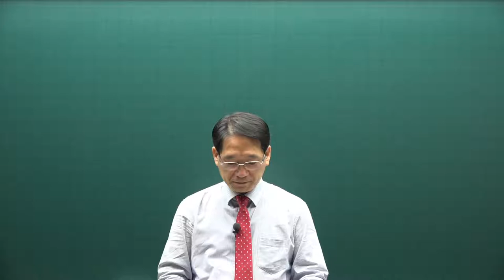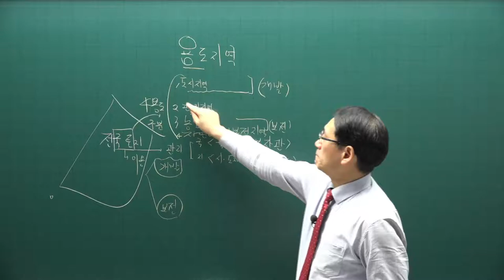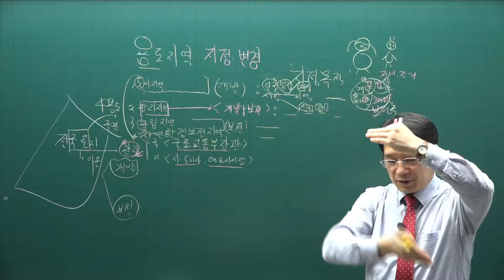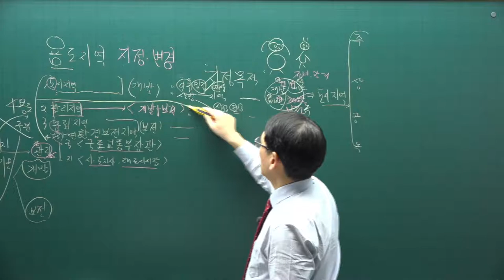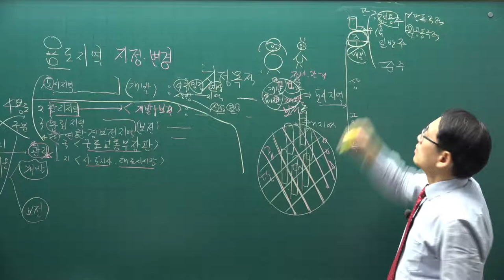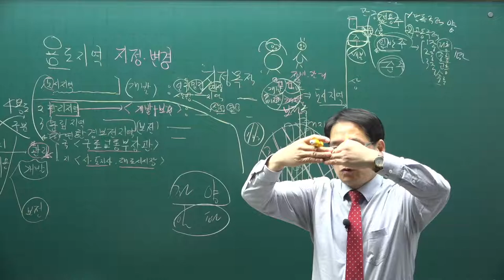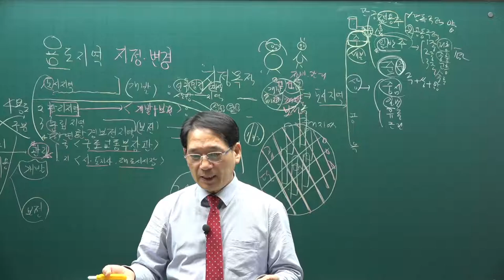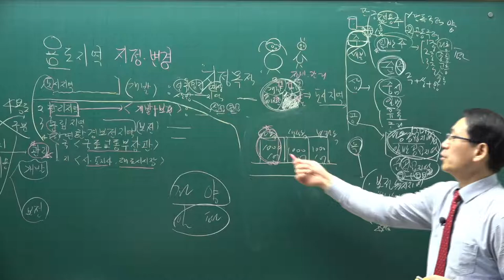[공전무] 2021년 공인중개사 공법 기본이론 13강